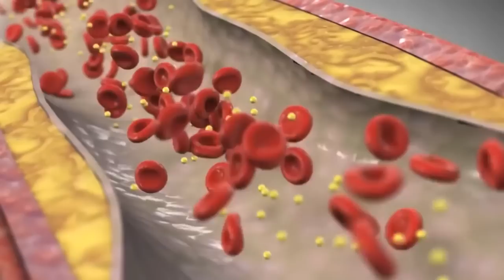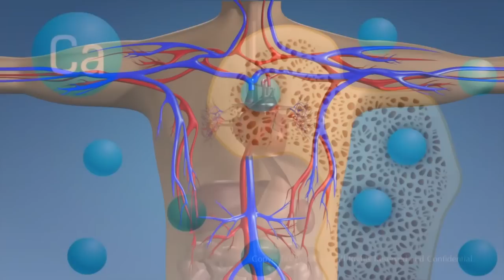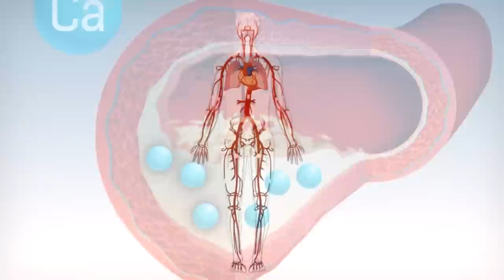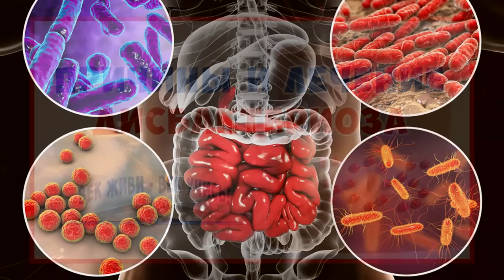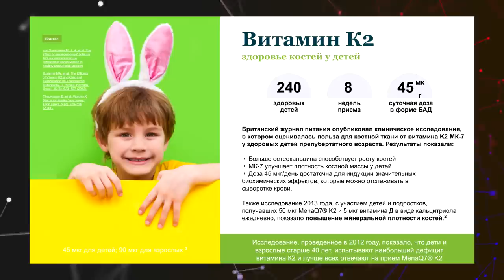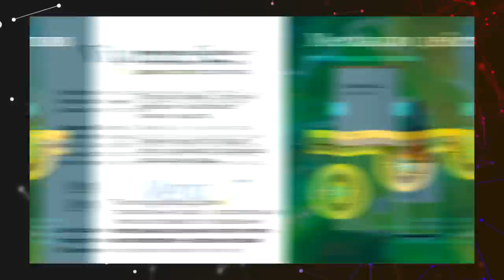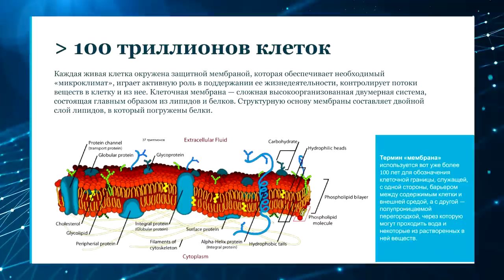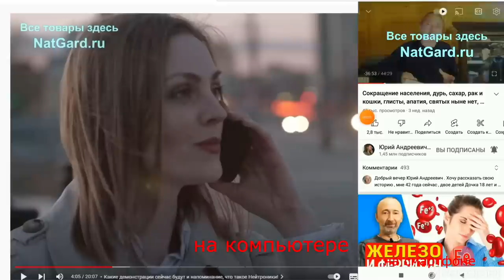Витамин К2, скелет и сосуды: знайте ЭТО, если Вам дорога жизнь и здоровье!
Без этого витамина не уберечь кости от остеопороза, а сосуды от холестериновых, кальциевых бляшек! 40% всех переломов - это дефицит витамина К2! 60% населения планеты испытывает острый дефицит витамина К2! Почему одного витамина Д3 недостаточно для здоровья костной ткани и защиты от нарушения метаболизма костной ткани: остеопороза и перелома шейки бедра, а нужен ещё витамин К2? Почему приём К2 – это фундамент здоровья ребёнка во взрослой жизни? Как проявляется дефицит витамина К2 и при чём тут гемморагический синдром? В чём отличие витамина К1 от К2, какой именно витамин К2 лучше всего использовать и почему именно МК 7 и только в липосомальной форме? Чем опасен дефицит К2 для беременных и новорождённых и многое другое. Ниже даны минуты и важные ссылки:

❗ Все Липосомальные витамины (К и пр.)

👁️ Навигация (тайм-коды):
0:00 - Значимость витамина К2 - что и почему!
1:23 - Чем управляет витамин К2? Кости/ кальций!
4:52 - Защита от образования кальциевых бляшек!
6:36 - Отличие витамина К1 от К2! Форма МК7!
8:52 - Что бывает при дефиците витамина К2?
9:47 - Новорождённые, их рост и витамин К2!
11:19 - Витамин К2, МК7, Липосомальный!
14:29 - Что такое Липосомальная форма?